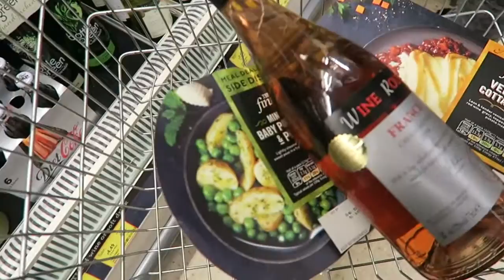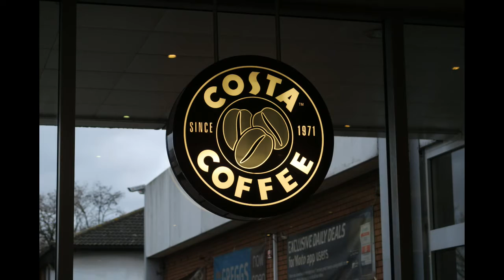VLOG | COSTA V STARBUCKS #052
I have to work Saturday but its made easier with Angie coming along for the day. We have a collection Nr Great Dunmow,Essex and have a miserable experience in ''StarMucks''. Deliver to Berkeley Square, Mayfair, London. Stop at Heston for a proper Costa Coffee...